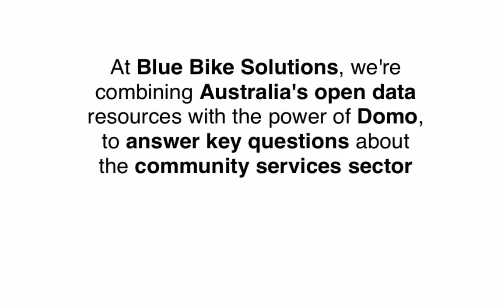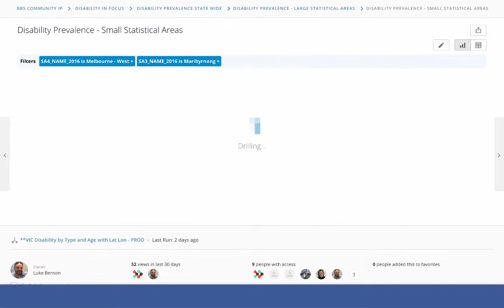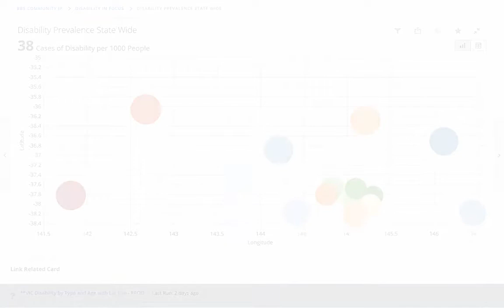Blue Bike + Domo - Exploring Disability Prevalence in Victoria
Audio (shared under creative commons)